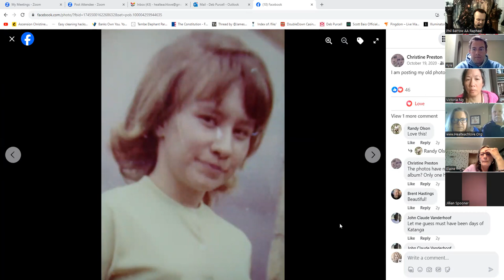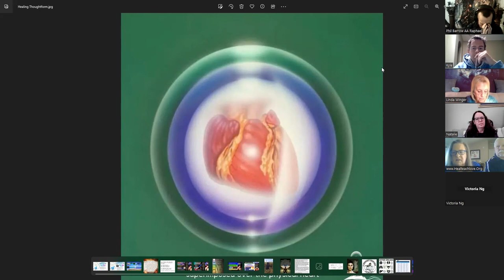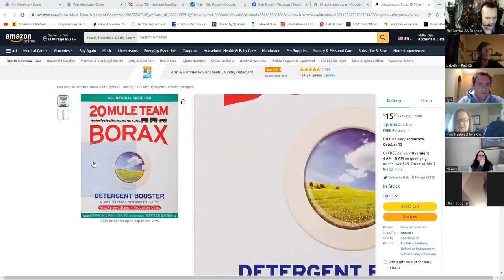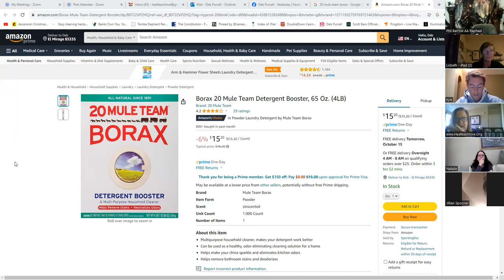video1131362255 healing event 14-10-23